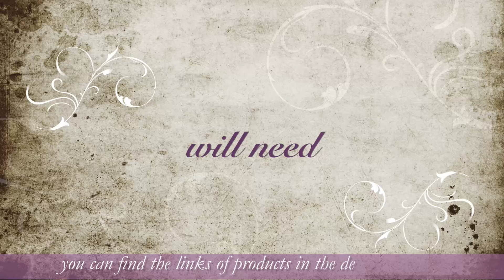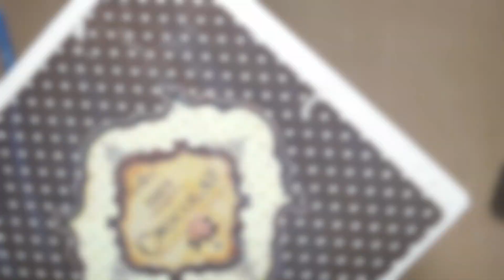Decoupage Tutorial Forged Metal On Box - Εφέ Σφυρήλατου σε Κουτί - Diy Step by Step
Ντεκουπάζ σε Κουτί για Μπισκότα με Εφέ Σφυρήλατου Μετάλλου στο Καπάκι / Οδηγίες Βήμα - Βήμα
Decoupage Tutorial with Forged Metal Effect on Coockies ' Box  Step by Step

stencil  - choose your favorite one ( unfortunately I don't have a link for the one I used )

for brown acrylic I used Cadence 4012 burnt umber from my local store